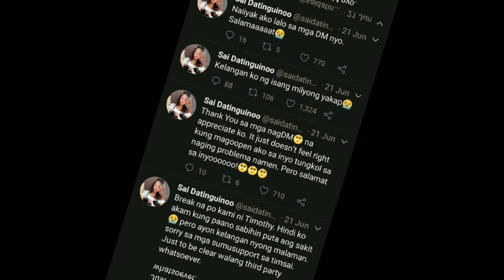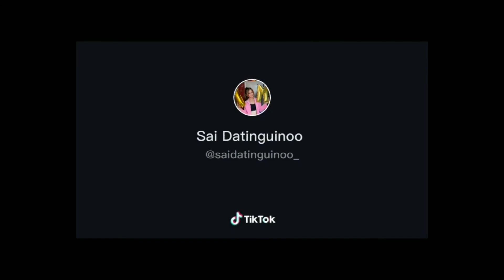Sai Datinguinoo and Timothy's Break up!☹️|Isabella Nicole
TIMSAI FOREVER!✨🥀🌻💕